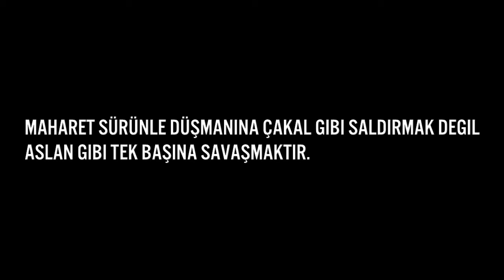DARKORBİT TR1 AFRA KLANI İTAAT ET FRAGMAN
Video Çekimi: İTAAT ET Video Yapımı: MR VUVCU